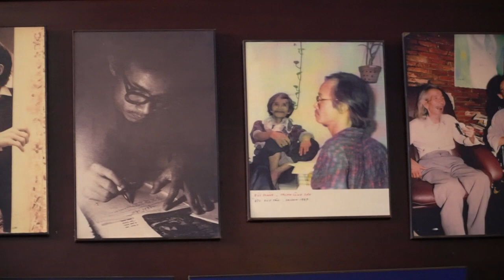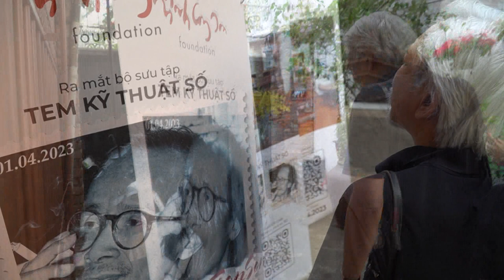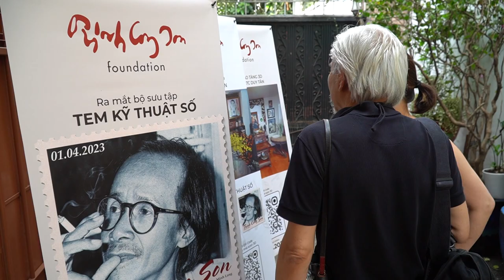22 năm một câu chuyện Trịnh Công Sơn